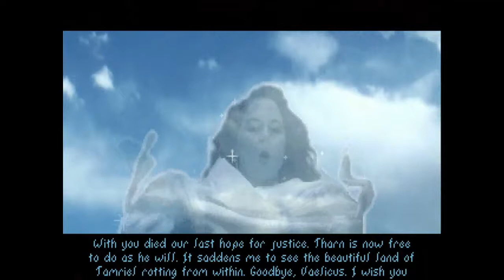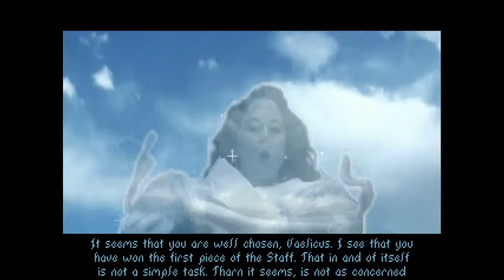TES ARENA is filled with LORE! Dreambridges, Labyrinthian and Jagar Tharn being a douche!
I must be honest hearing Ria Silmane talking about Glamorill and Shalidor made me nerd out, but it is the depth of the themes they’re playing with like the ‘dreambridge’, the ‘secret of life’, this is the essence of the Elder Scrolls franchise.

0:00 Ria Silmane death sequence (voiced)
1:01 First part of the staff of chaos
2:41 Glamorill, the secret of life
5:26 Tharn is evil as it can be
6:29 The dreambridge'
9:05 Necromantic references